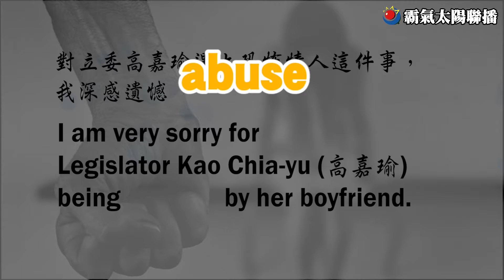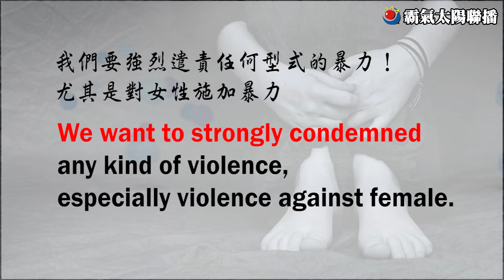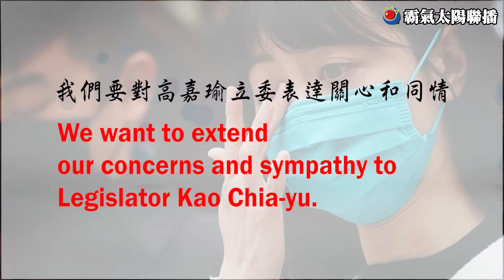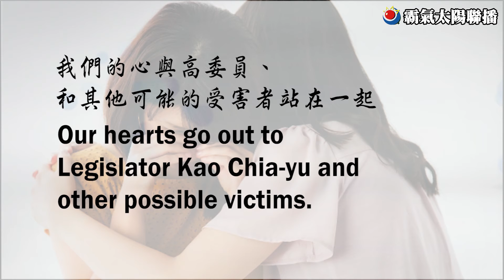高嘉瑜遭施暴！家暴的英文是什麼？遇到壞事表示關心該怎麼說？｜三分鐘時事譯站｜霸氣太陽聯播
日前立委高嘉瑜遭男友囚禁、施暴一事震驚社會，隨後更是演變出網軍等等亂象，上一集我們已經討論過「網軍」相關的單字應該怎麼說，而本集時事譯站就要針對「施暴」這一個議題，看看有哪些值得大家學起來的英文單字、片語！
家暴、暴力事件在新聞上，不算是陌生的議題，如果身邊的外國友人有遭受如此危害，我們應該怎麼表示自己的關心、同情呢？

~三分鐘時事譯站，馬上告訴您~